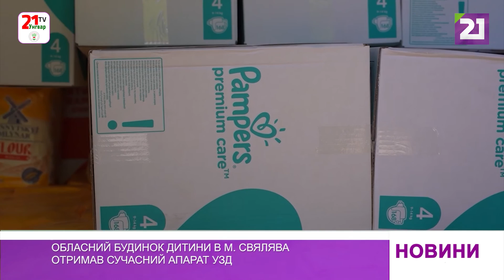Обласний будинок дитини в м. Свялява отримав сучасний апарат УЗД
Обласний будинок дитини в місті Свалява отримав сучасний УЗД апарат від Оранізації «Ukraine-Saarland-Berlin». Медичне обладнення вручила директору Асоціації «Об’єднання прикордонних органів самоврядування Закарпаття» Йосипу Резешу уродженка міста Берегово пані Тетяна та її чоловік Ральф Мюлен у Будапешті.